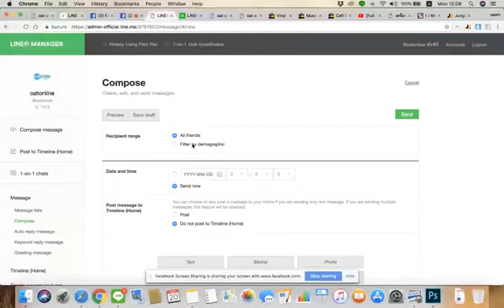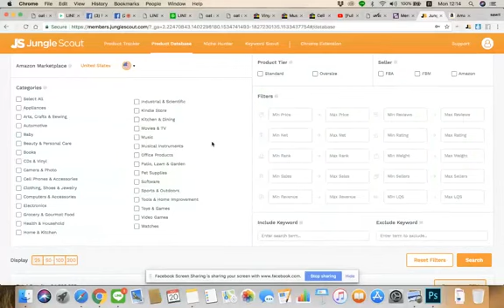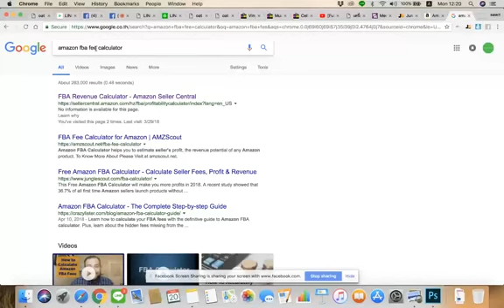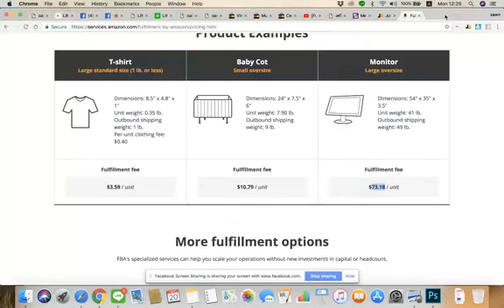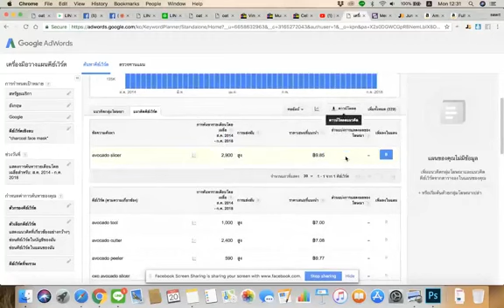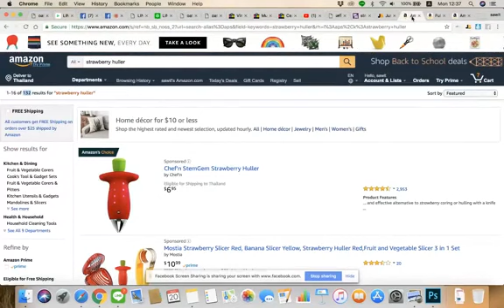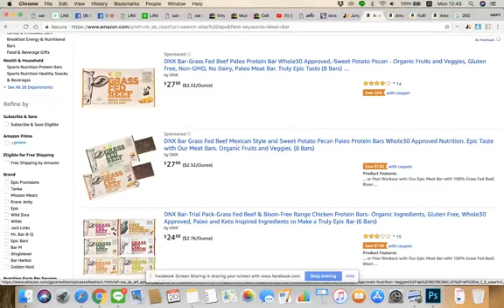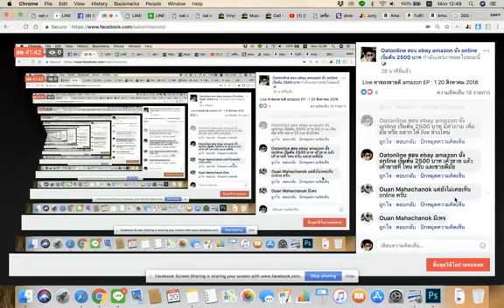หาสินค้าขายดี amazon กันครับ